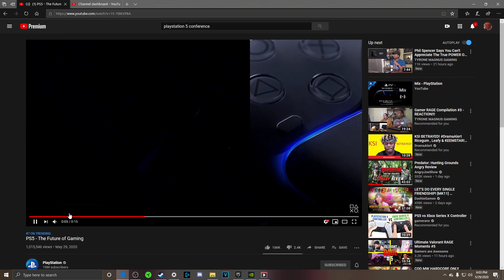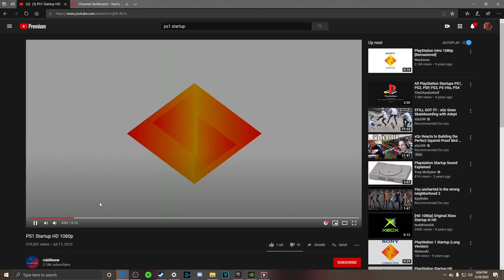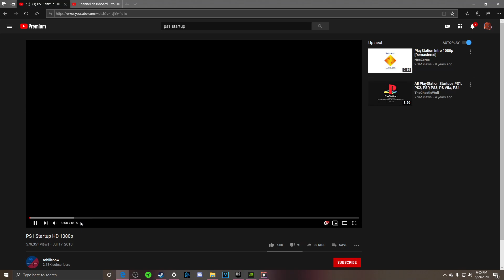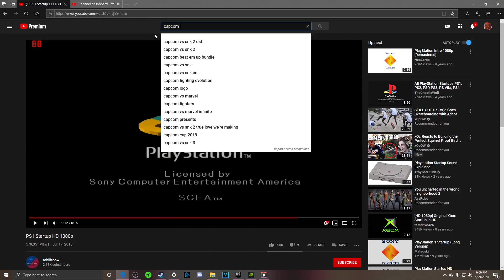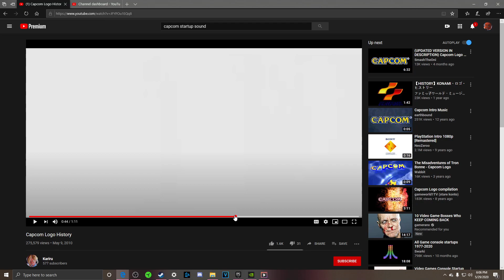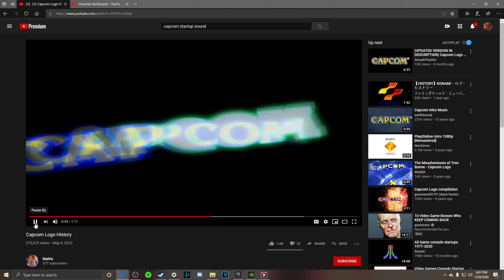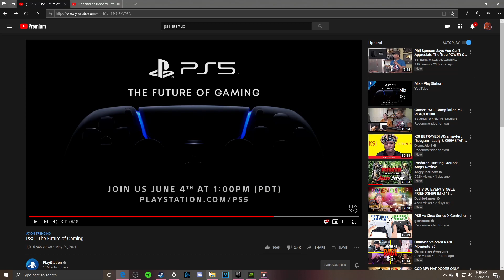THAT SOUND!!! | PS5 - The Future of Gaming REACTION!!!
Bright fella with a excellent personality and a cancerous laugh reacting to videos like anime, rage, drama, and more! I also livestream and do gameplay videos! I try my best to make you feel happy, relaxed, and satisfied!

FOLLOW ME ON THE APPS DOWN BELOW

Want my PC Specs!?

GIGABYTE GEFORCE RTX 2060 SUPER
Apevia ATX-PR600W Prestige
MSI Z390-A PRO Motherboard
Consair Vengeance LPX 16GB
Cooler Master MasterAir G100M